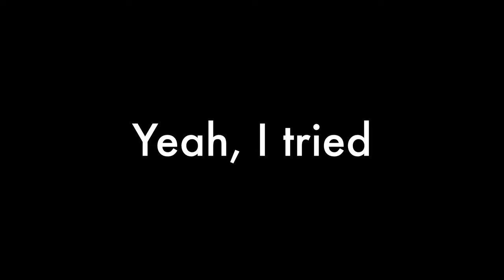American Sponge!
I thought this would fit the occasion today.